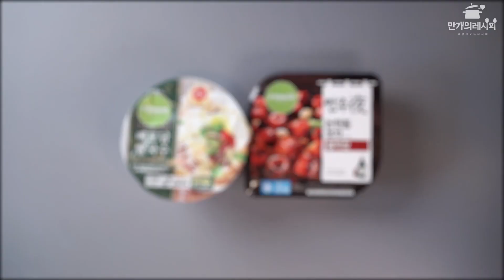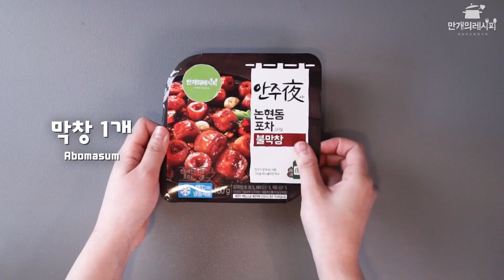이보다 완벽한 막창레시피 없다! 막창의 나의 것! 막창요리 5가지 [만개의레시피]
완판행진을 부르는 막창레시피!
안주든 덮밥이든 둘다가능케 하는 완벽한 재료 막창!
▼▼▼▼타임라인 ▼▼▼▼
00:11 막창 & 대창볶음
02:49 아스파라거스막창
03:57 막창국수
04:49 막창꼬치
06:27 막창덮밥

만개의 레시피 700만이 선택한 레시피 북이 궁금하다면 ??
특급 공개!!! 인생반찬 레시피북 ☞